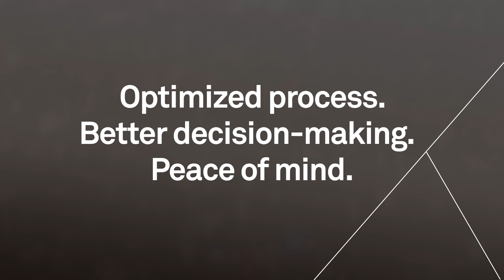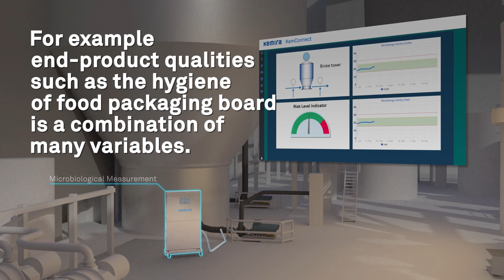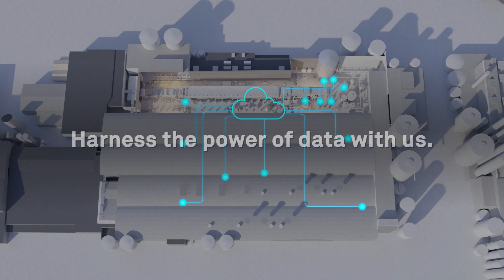Smart process management for papermaking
Kemira KemConnect™ smart process management optimizes your chemistry application by bringing together our global network of application specialists, chemistry expertise and smart technologies.